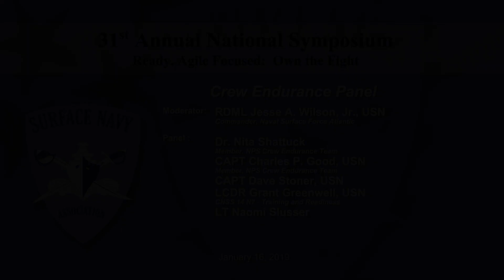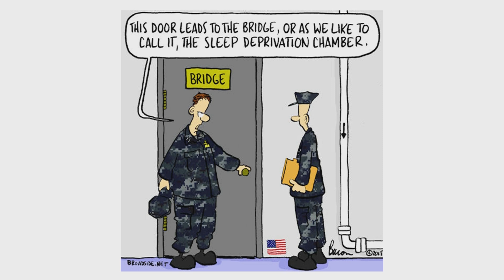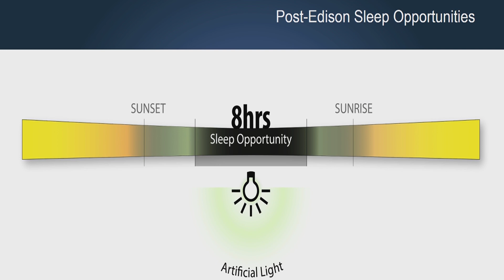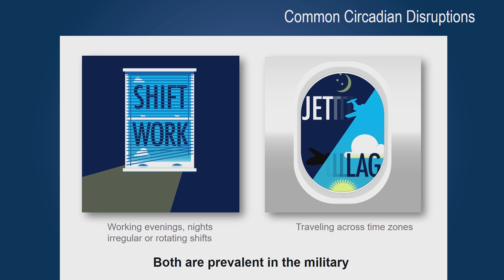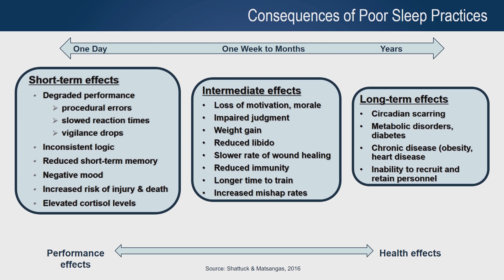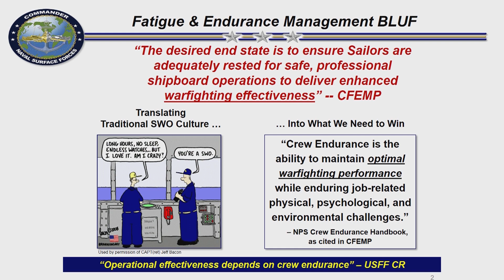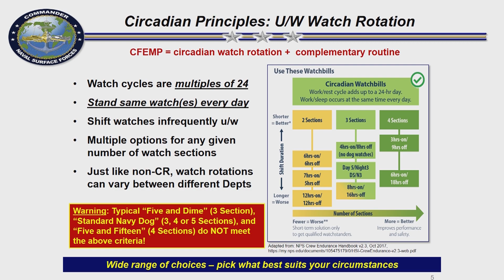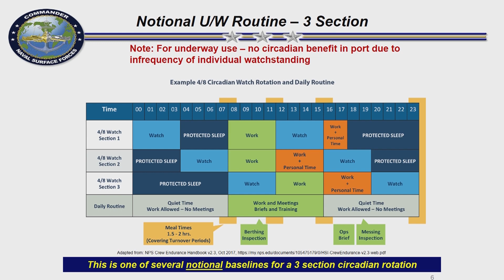2019 SNA Symposium: Crew Endurance Panel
Moderator:
RDML Jesse A. Wilson, Jr., USN
Commander, Naval Surface Force Atlantic

Panel: Dr. Nita Shattuck
Member, NPS Crew Endurance Team

CAPT Charles P. Good, USN

CAPT Dave Stoner, USN
TBD

LCDR Grant Greenwell, USN
CNSS 14 N7 - Training and Readiness

LT Naomi Slusser

Recorded at the Surface Navy Association's 31st National Symposium, January 15-17, 2019. This symposium brings together military, government and industry to highlight our Surface Navy Warriors currently serving, those that have served, and those that will serve in the future.